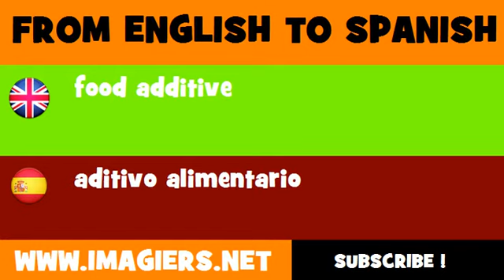ESPAÑOL = INGLÉS = aditivo alimentario